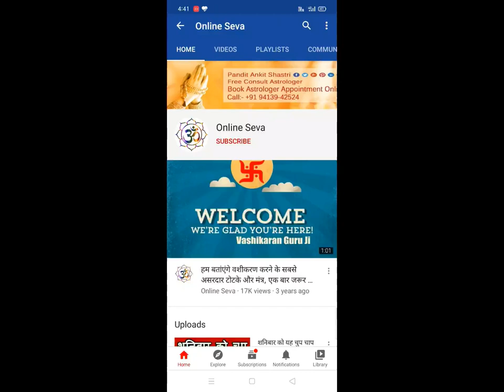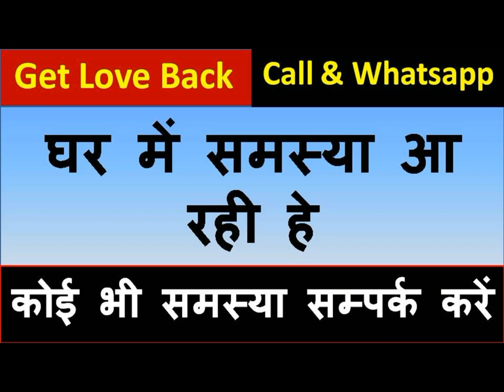झाड़ू को घर के बाहर जला दो वशीकरण हो जायेगा